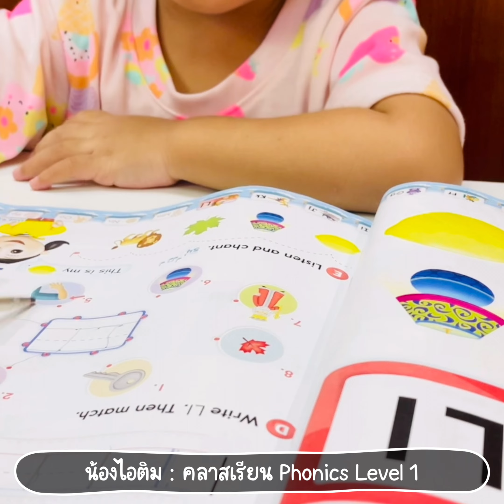น้องไอติม l Phonics Class (The Alphabets : review G•H•I & Jj Kk Ll)